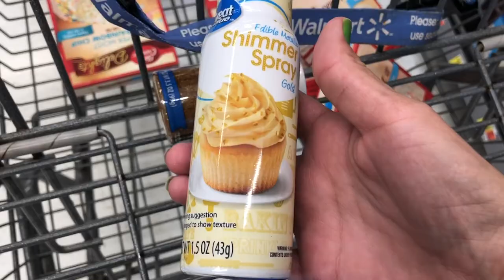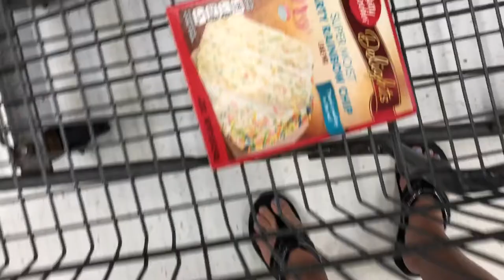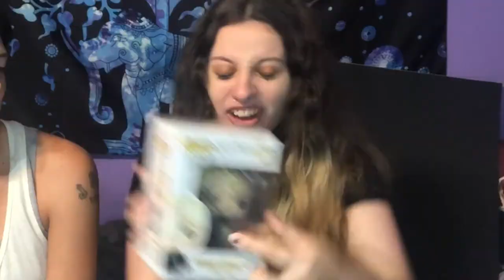TEENAGER SHOPS FOR BAKING SUPPLIES VLOG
For my daughters 17th birthday she requested this year, instead of having a party, that we bake a bunch of birthday cakes & cake pops and decorate them as a family. So we went to Walmart to buy all the supplies we need and made a funny vlog out of it. We do a haul of everything we bought at the end. This video is funny all the way through 😁 I hope y’all enjoy it! I certainly enjoyed editing it.